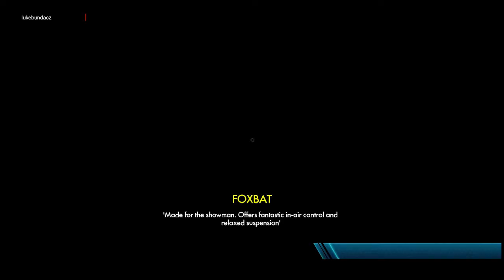Trials Fusion CZ (PS4) - gameplay - #03 Urban sprawl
třetí level týhle motorkářský akce. Odemknem další motorku? To se dozvíte ve videu.